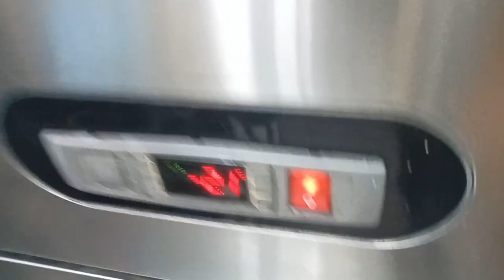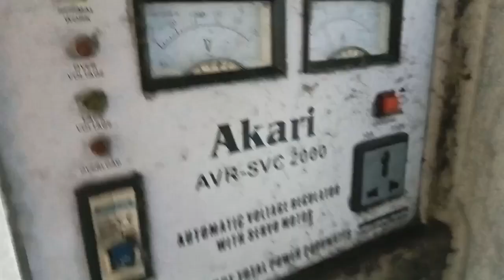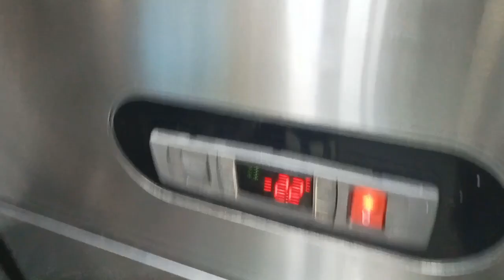road Trip with cleaning big frizeser sm sucat